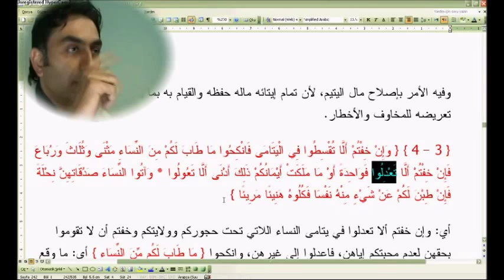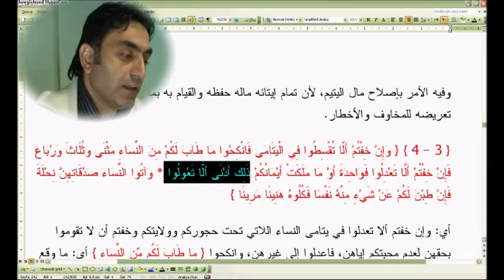İslam’da çok eşlilik bir erkeğin birden fazla bayanla evlenmesi (Nisa suresi 3.ayet 1.ders)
Doç. Dr. Halis AYDEMİR